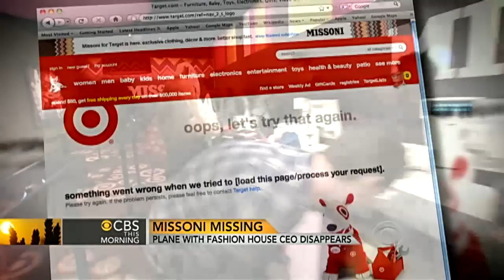Vittorio Missoni still missing, search continues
A search continues for the CEO of Missoni, Vittorio Missoni, who was last seen on a small plane that disappeared of the coast of Venezuela. Bill Whitaker reports.